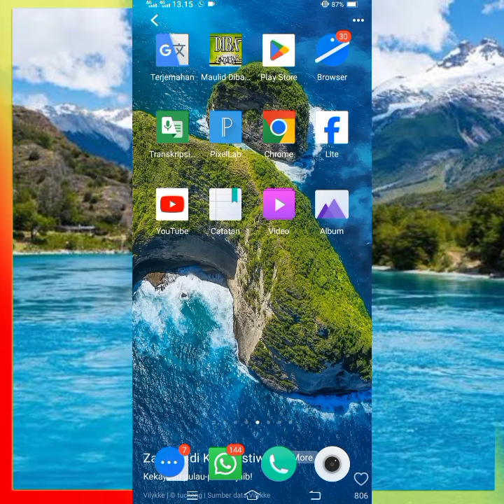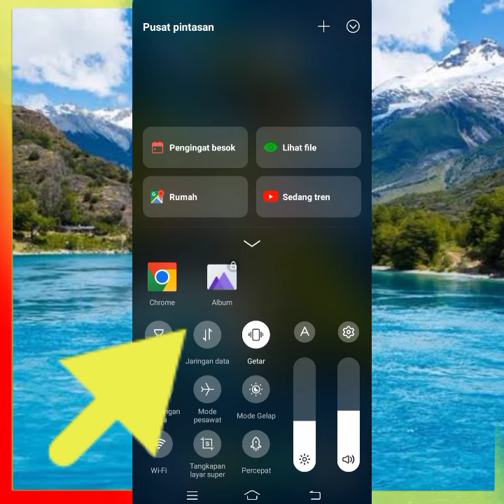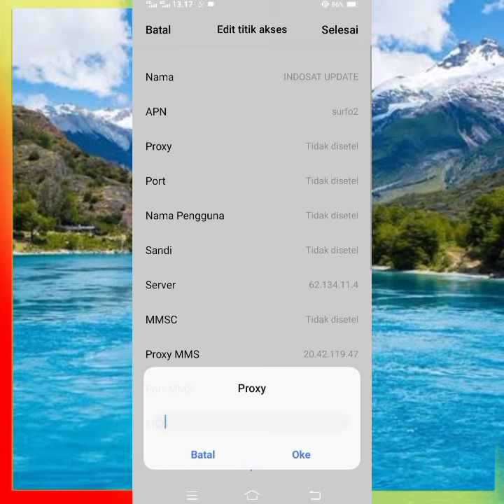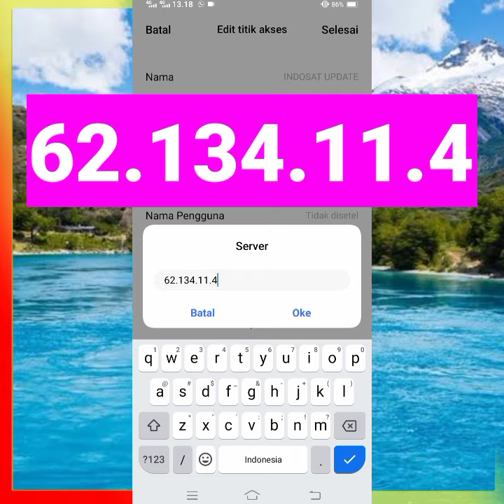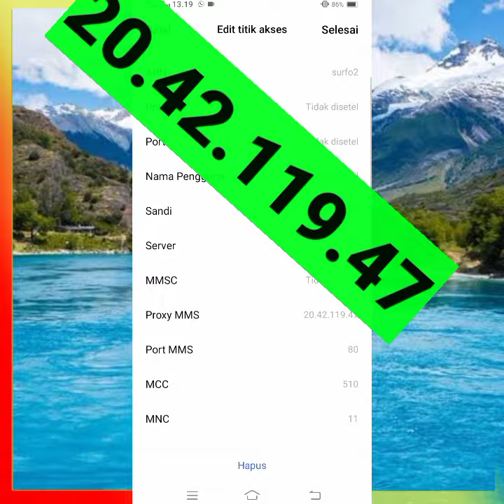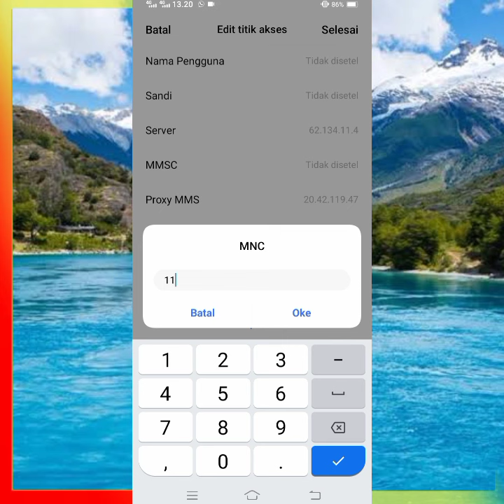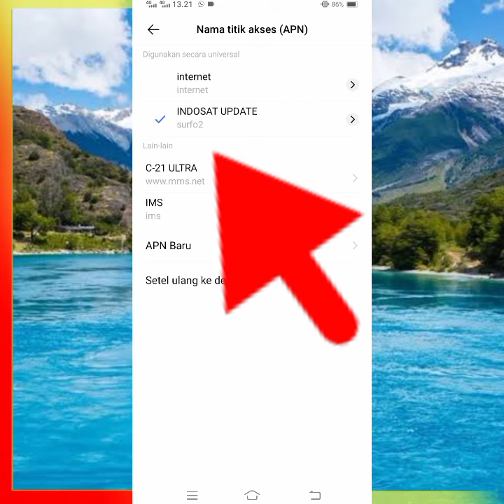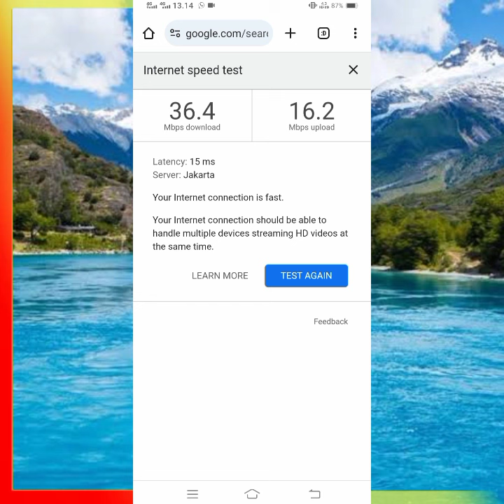Apn indosat Tercepat Paling Stabil Jaringan Jadi Lancar Berasa di Kantor Nasa Buruan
🔥 Vedio ini Adalah Cara Seting acces point Name Untuk Memperkuat Sinyal untuk indosat Yang Lemot Setiap TKP Beda Rasa Jngan Takut Untuk Mencoba Semangat sahabat IT FIKTIF